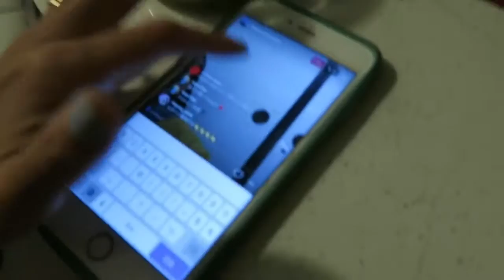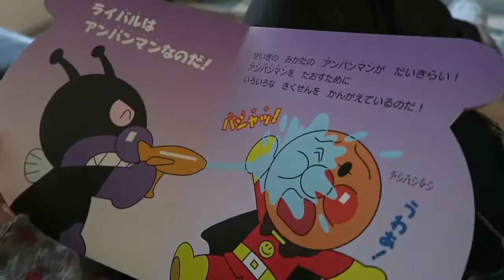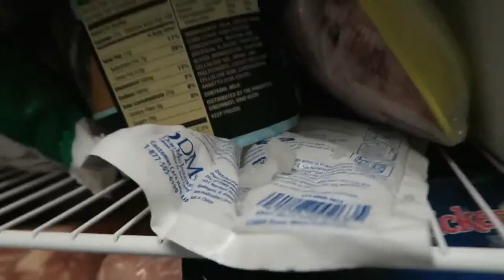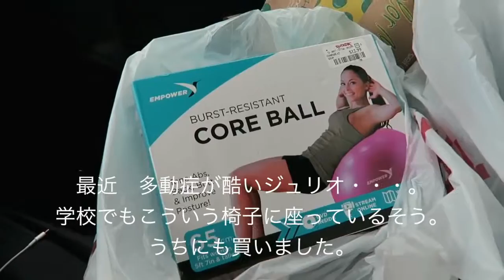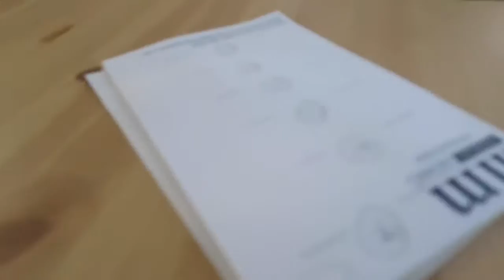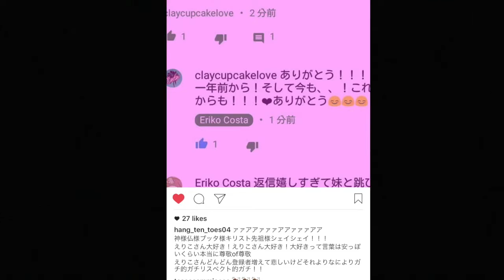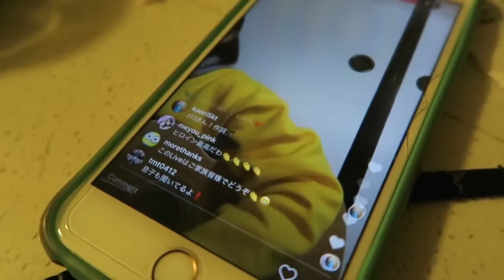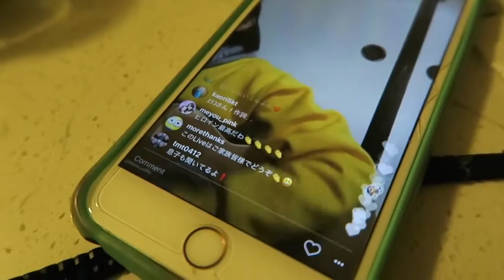Eriko Costa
今回短編の日々をくっつけつもりだったんですが 結局３０分超えビログになっちゃった(^_^;) それでも喜んで見てくれるみんなありがとう❤ .

また久しぶりの更新になってしまいました。 しかもみんなのコメント返せてないし でもありがたく読ませていただいています❤ ありがとう..

カリフォルニアに住む、主婦の育児ビデオブログです！ 旦那はブラジル人で、私は日本人、子供はアメリカ人 というミックスカルチャーなコスタ.